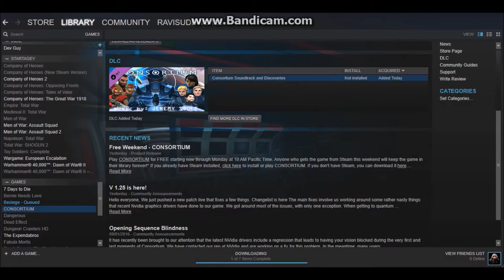HOW TO GET A FREE STEAM GAME (CONSORTIUM) (ended)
or by simpaly searching CONSORTIUM on steam store

If you guys didint get the game dont worry as we have many giveaways up and running right now